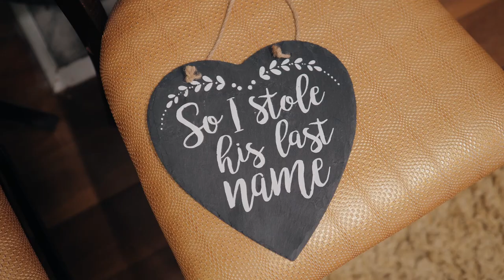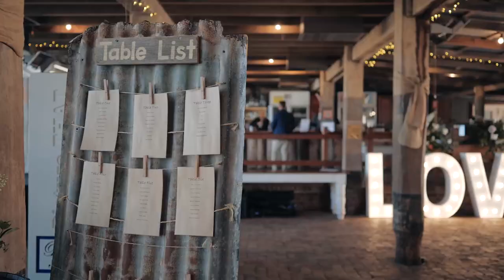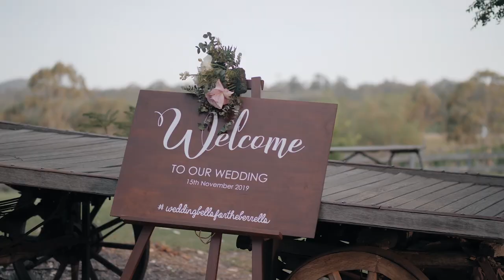There was not a dry eye in the room for the speeches at this wedding -Belgenny Farm Camden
Leah and Joel highlight